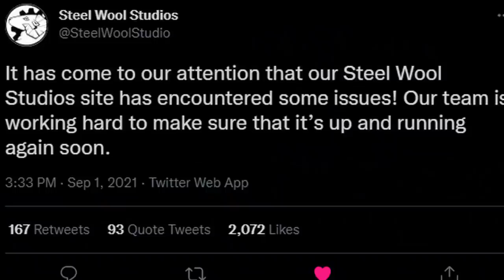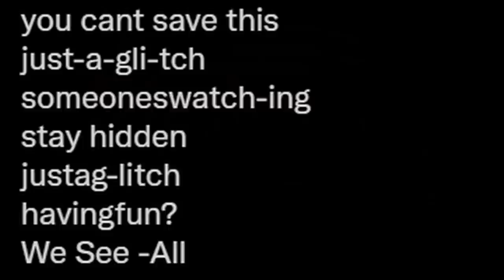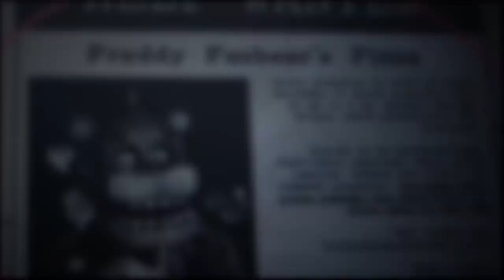FNAF SECURITY BREACH *NEW* WEBSITE?! NEW TEASERS, NEW OFFICE, NEW SECRETS... - FNaF News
Five Nights at Freddy's (FNAF) Security Breach News!! New Security Breach TV website with new teasers, trailers, secrets, and a brand new office!!